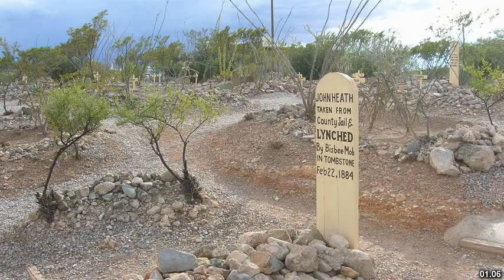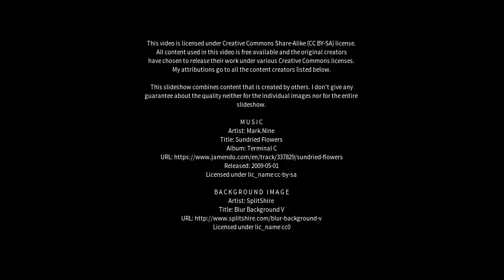Best places to visit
Best places to visit - Heath Hill (Australia) Best places to visit - Slideshows from all over the world - City trips, nature pictures, etc.